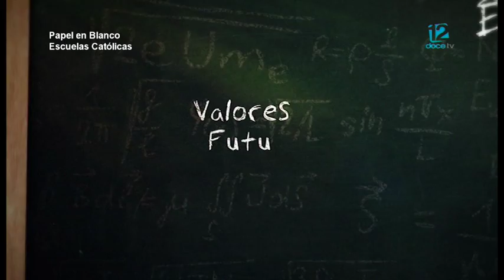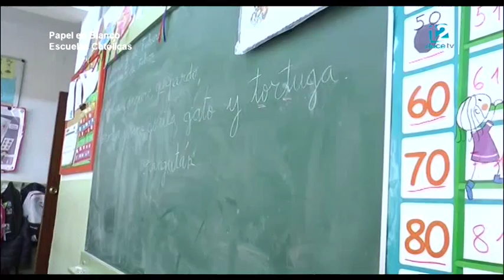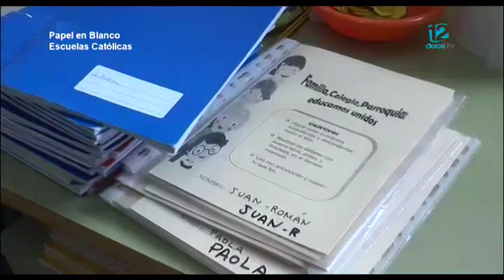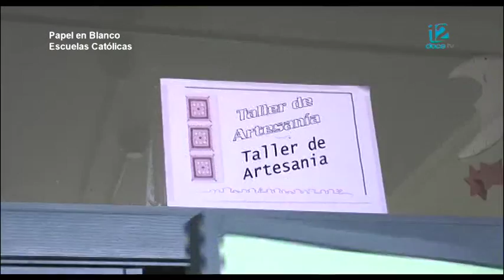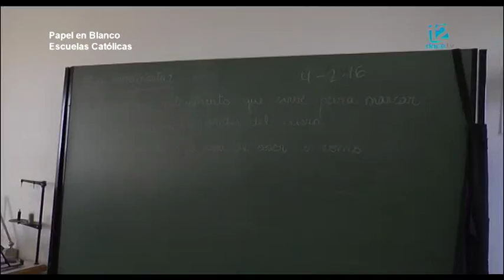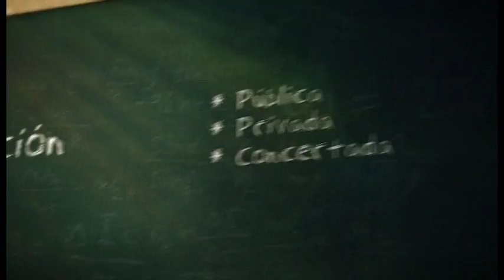Papel en Blanco – Escuelas Católicas 8 de febrero de 2016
Espacio divulgativo sobre educación, donde cada semana se plantean reflexiones para el debate.
El programa de esta semana trata sobre las escuelas católicas.

En esta segunda entrega participa D. Andrés Muñoz, Asesor Jurídico de Escuelas Católicas de Alicante.

En el programa de hoy se ofrecen reportajes del colegio San Juan Bautista y Nazaret, de Alicante, para conocer sus instalaciones.

Presentado por el periodista Andrés Maestre.